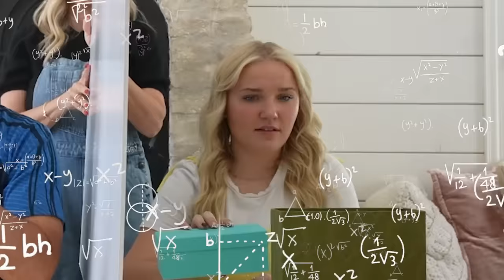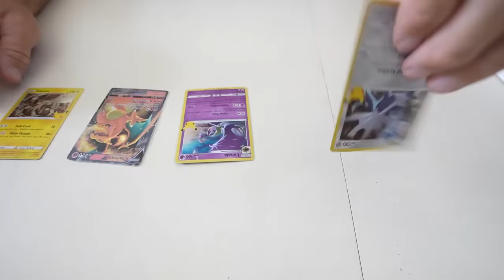FiNDiNG Our DAD BLiNDFOLDED! *emotional*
TRY to GUESS THE DAD!! My 10 Kids TRY to Find Their DAD Blindfolded!
Videos You might like! BACK to SCHOOL 🍏 LUNCH PLANNiNG and PREP for my 10 KiDS!! OR @nenfam BACK TO SCHOOL LUNCH! *10 KiDS SWAP DIETS!*🎒

MOM- Tiffany
DAD- Benji